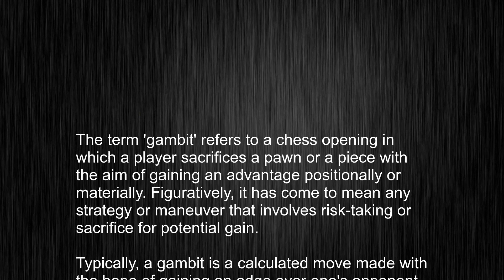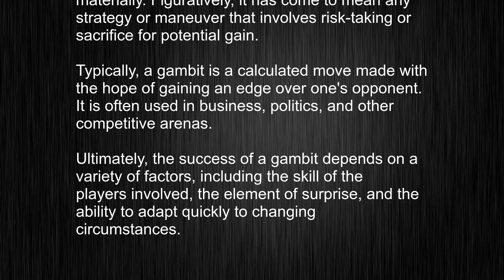What's the meaning of "gambit", How to pronounce gambit?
This video tells you what "gambit" means, how to pronounce it, provides a pronunciation guide and an accurate definition.
   00:00 Pronunciation
   00:22 Meaning

   - What is the meaning of gambit
   - How to say gambit
   - What is the definition of gambit
   - How to pronounce gambit

   Visit our free audio/video dictionary tutorial to learn how to correctly pronounce words/names and to learn their meanings, definitions, just like gambit definition and meaning in Merriam-Webster, gambit definition and meaning in Collins English Dictionary, gambit definition and meaning in The Oxford English Dictionary, gambit definition and meaning in Longman Dictionary of Contemporary English, gambit definition and meaning in Cambridge Advanced Learner's Dictionary, and more.